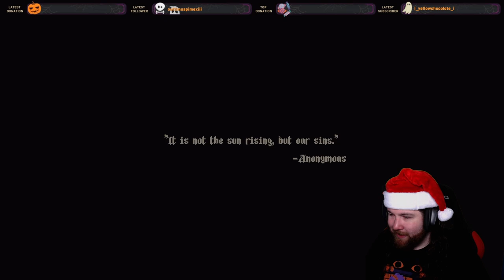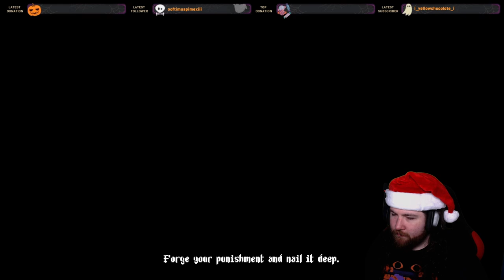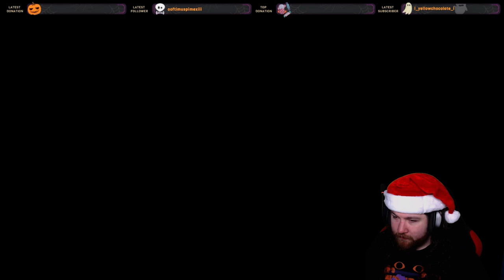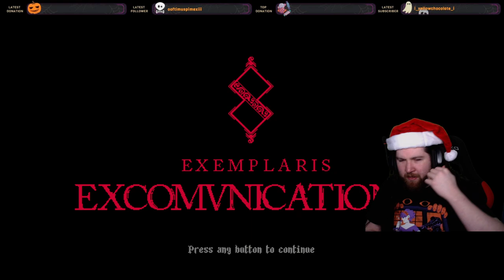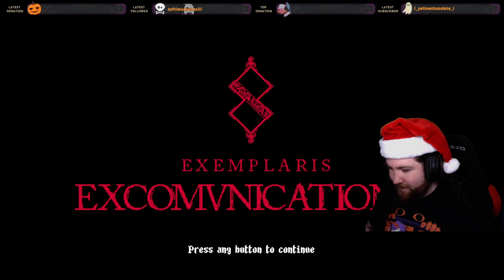Mask of Blasphemous